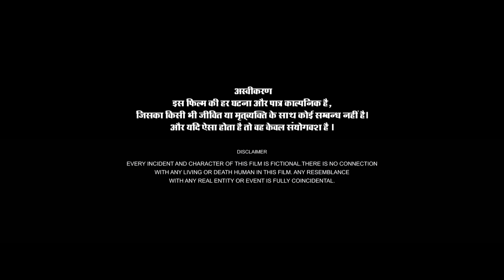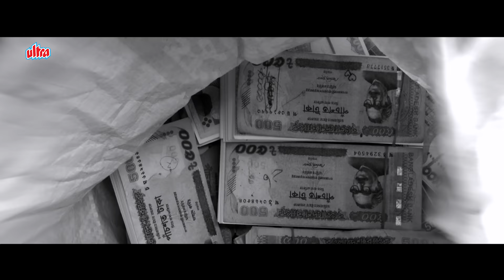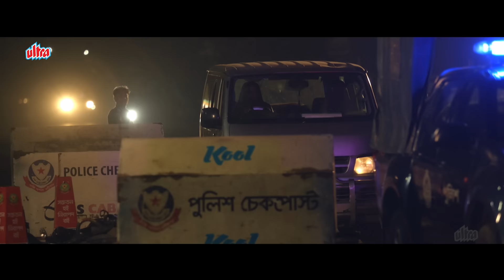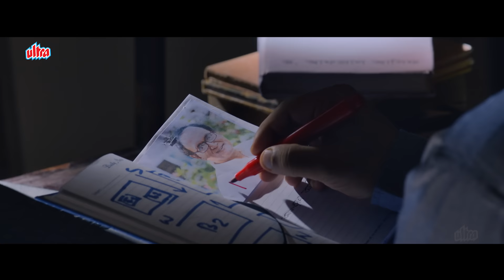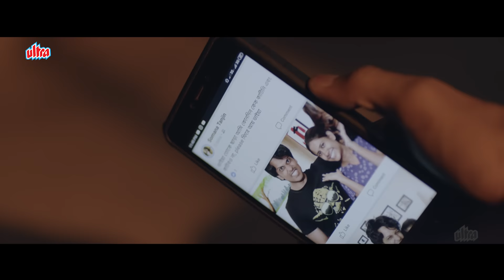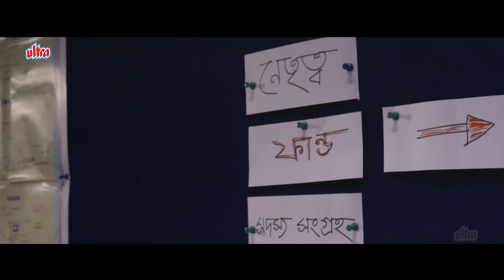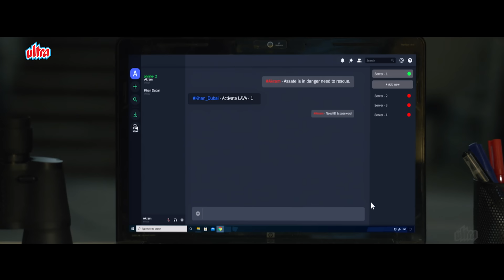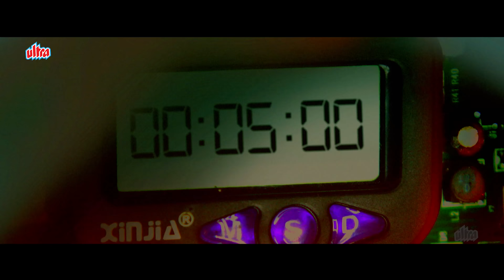Mission Extreme | Latest Hindi Dubbed Full Movie 4K | Arifin Shuvoo | Oishee | New Release 2023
Film: Mission Extreme

Starring: Arifin Shuvoo, Oishee, Sadia Nabila, Taskeen Rahman, Misha Sawdagor, Sumit Sengupta & Many More
Direction: Sunny Sanwar, Faisal Ahmed
Music Composition: Adit